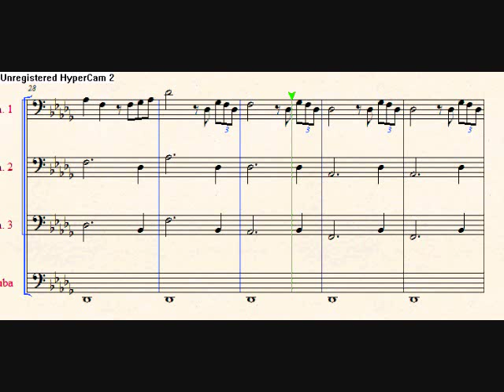Chariots of Fire -- Trombone Trio + Tuba Arrangement